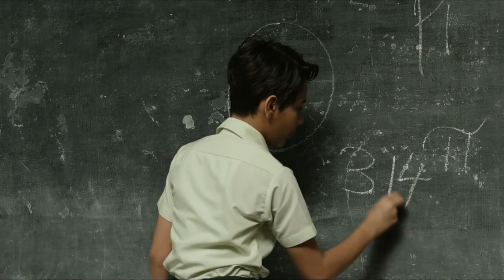Dekho कैसे भगवान ने एक इंसान की मदद की Zinda रहने में / Movie Explained In Hindi/Urdu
"Life of Pi" is a visually stunning adventure drama directed by Ang Lee, based on the novel of the same name by Yann Martel. The movie tells the story of a young Indian boy named Pi, who survives a shipwreck and finds himself stranded on a lifeboat with a Bengal tiger named Richard Parker. As they embark on a journey of survival and self-discovery, Pi must learn to coexist with the tiger and fight against the forces of nature to stay alive.

The movie is a captivating exploration of the human spirit, faith, and the power of storytelling. It features breathtaking visuals, amazing special effects, and a mesmerizing performance by Suraj Sharma, who portrays the character of Pi. The film won four Academy Awards, including Best Director for Ang Lee.

If you're a fan of adventure and survival movies, "Life of Pi" is a must-watch movie that will take you on an incredible journey that you won't forget anytime soon. With its stunning visuals and powerful message, it's a cinematic experience that will leave you inspired and moved.

background music credit to Almost New by kelvin macleod